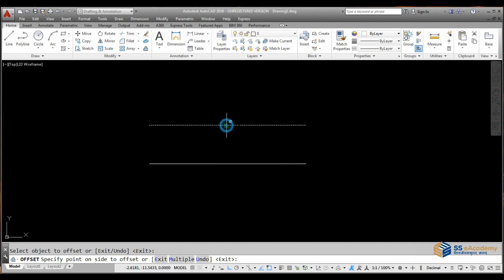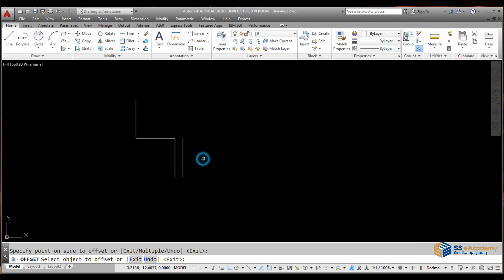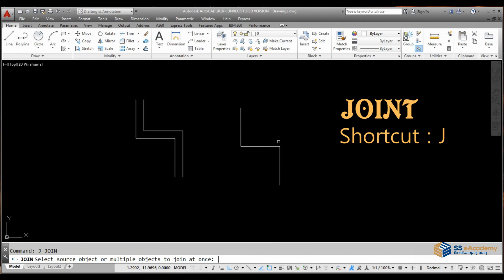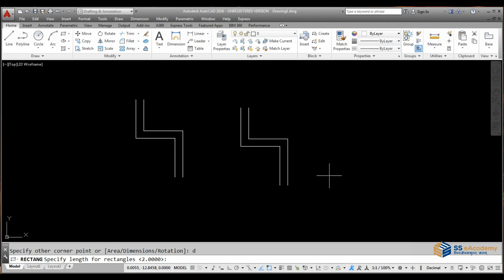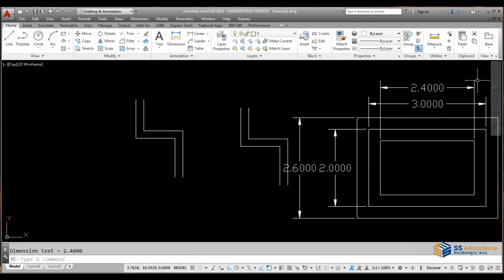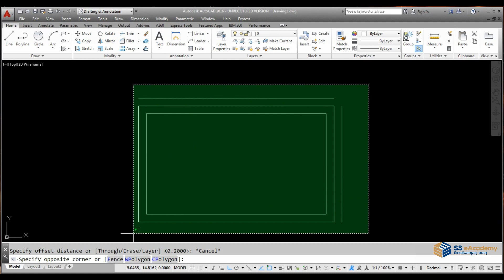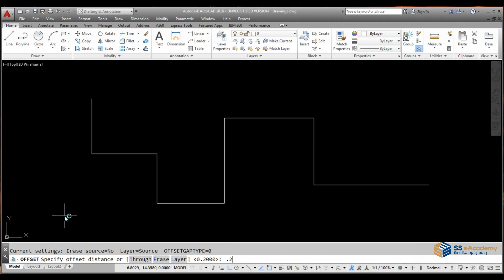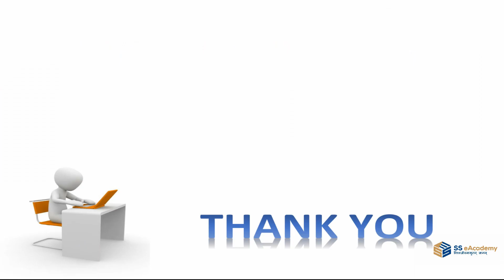AutoCAD 2016 : Offset, Explode and Join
AutoCAD is a commercial computer-aided design (CAD) and drafting software application. AutoCAD is used across a wide range of industries, by architects, project managers, engineers, graphic designers, town planners and many other professionals.
Autodesk’s AutoCAD Software ideal for Design engineers. This Course includes 2D Drafting, Isometrics, 3D modeling, AutoCAD Parametric, Animation, Lighting and Material effects.

Autodesk AutoCAD Software ideal for Design engineer. This Course include 2D Drafting, Insometrics, 3D modelling, AutoCAD Perametric, Animation, Lighting and Material effects.